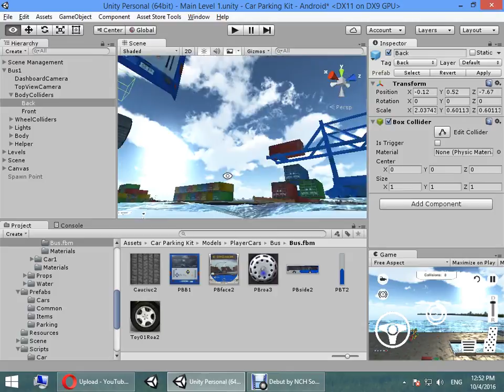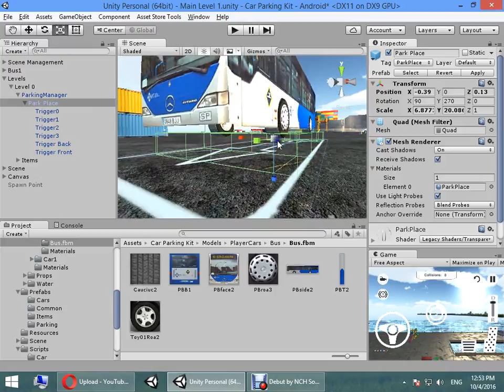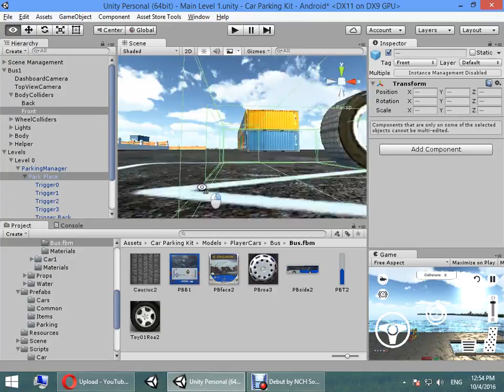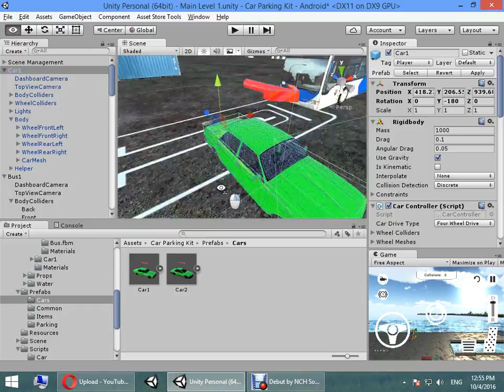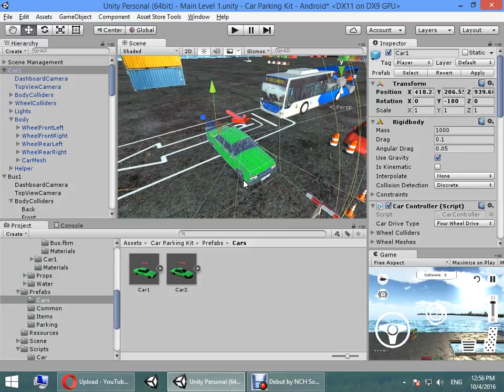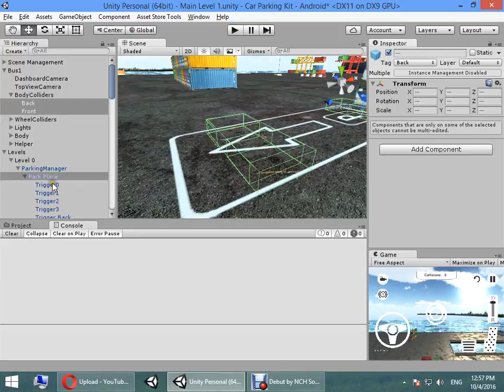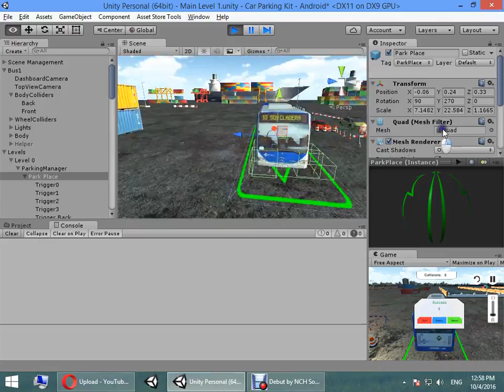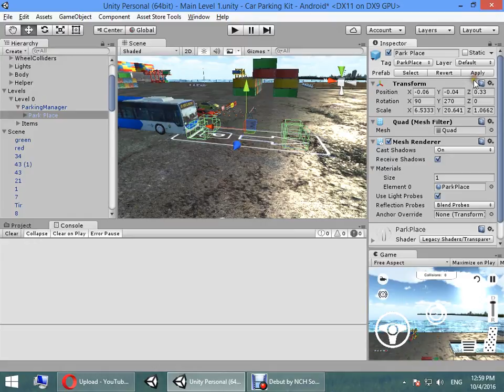Setup new bus part 3